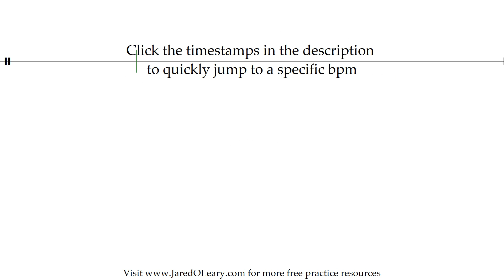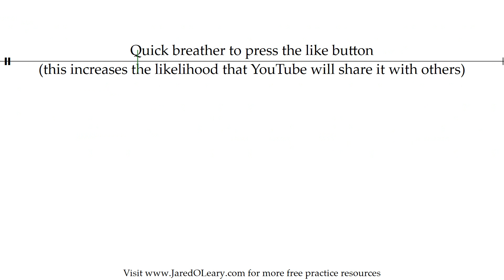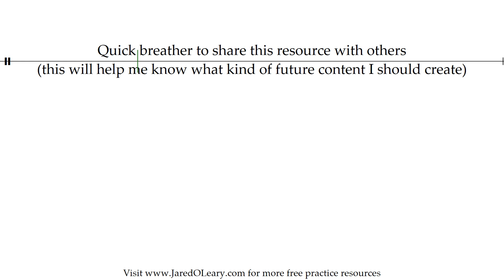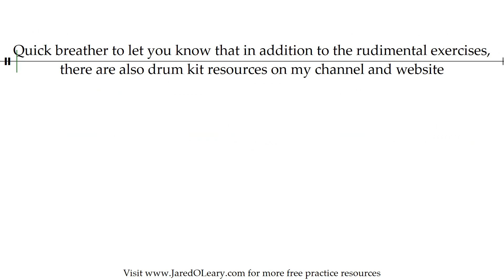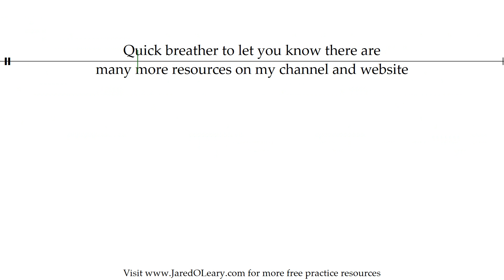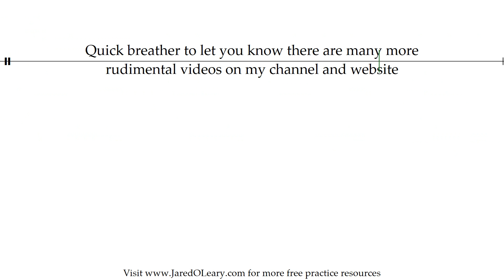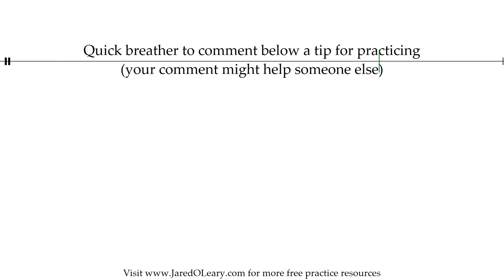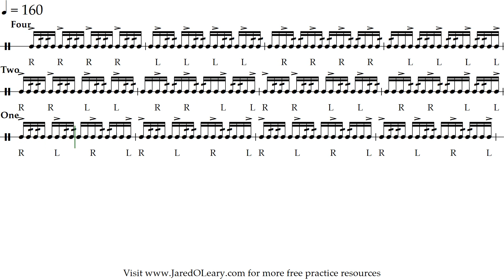Five stroke after an accent | 20-160 bpm 16th note grid sheet music